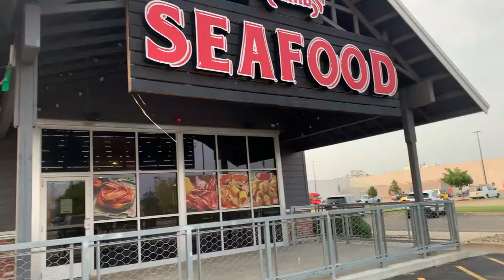HE PROPOSED TO ME IN ILLIONIS (ROAD TRIP VLOG)